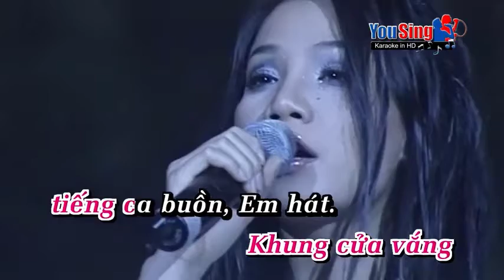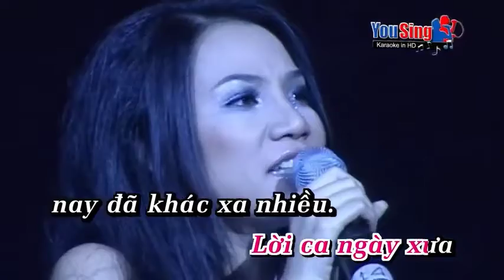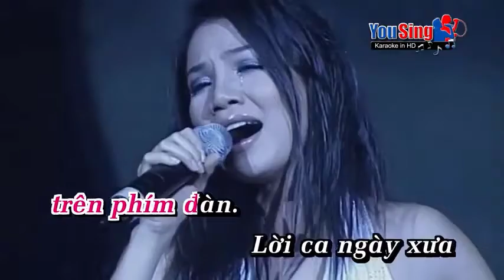MN Nuối Tiếc FEMALE Gm Hồ Quỳnh Hương